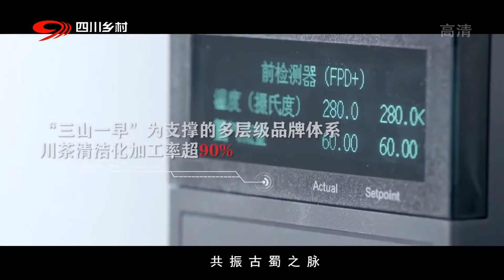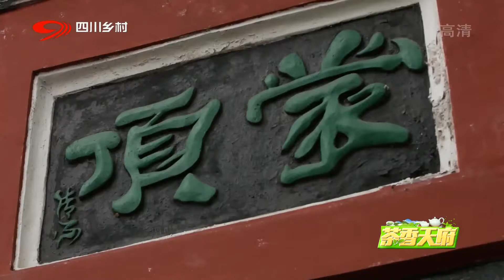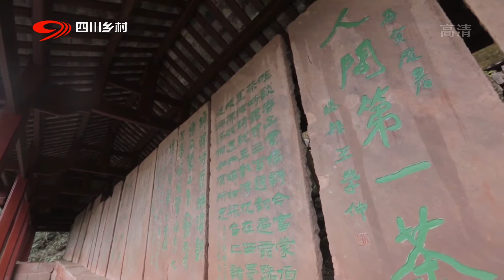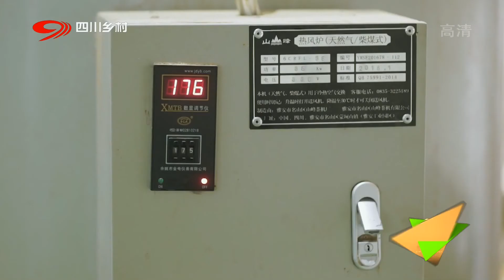“扬子江中水，蒙山顶上茶”，昔日皇家贡茶究竟什么味道？【金字招牌】